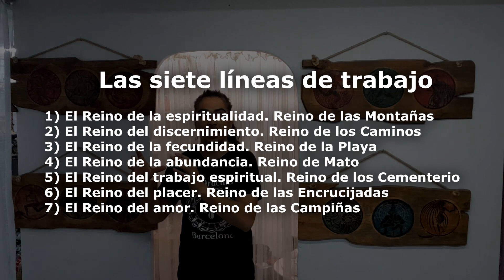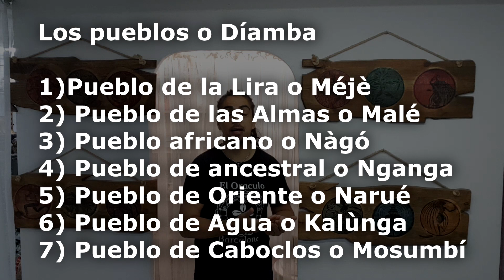Introducción a los Pueblos, Reinos y Líneas de Kimbanda | LOS REINOS DE EXÚ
En este video de El oráculo Barcelona, chamanismo y espiritualidad, el Bàbá Leonardo de Ogum nos hace una introducción a los Pueblos, Reinos y Líneas de Kimbanda. Ya que la Kimbanda, está organizada en 7 grandes Reinos, los cuales son denominados Npungo que son:
1. Reino da Estrada o Reino de los Caminos
2. Reino das Encrucilhadas o Reino de las Encrucijadas
3. Reino dos Cruceros o Reino de los lugares sagrados
4. Reino de Mato o Reino de los Montes
5. Reino das Cementerio o Reino de Calunga pequeña
6. Reino das Campihnas o Reino de las Campiñas
7. Reino da Praia (Playa) o Reino de Calunga grande

Estos Reinos están relacionados con ciertas energías y espíritus de la naturaleza que denominamos Nkìsi. Esto da como resultado ciertas áreas de acción o líneas de trabajo, también conocidas como potencias, las cuales son:

Las siete líneas de trabajo
1) El Reino de la espiritualidad. Reino de las Encrucijadas
2) El Reino del discernimiento. Reino de los Caminos
3) El Reino de la fecundidad. Reino de la Playa
4) El Reino de la abundancia. Reino de Mato
5) El Reino del trabajo espiritual. Reino de los Cementerio
6) El Reino del placer. Reino de las Montañas
7) El Reino del amor. Reino de las Campiñas

Cada uno de estos Reinos y áreas de acción, está dirigido por Exu Rey y Pombagira Reina, bajo sus principales 9 tipos de presentaciones, es decir, los 3 gobernantes y los 6 embajadores. A su vez, cada reino está compuesto de 7 "pueblos" o Díamba, es decir, agrupaciones de Espíritus que tienen afinidad, que son:
Los pueblos o Díamba
1)Pueblo de la Lira o Méjè
2) Pueblo de las Almas o Malé
3) Pueblo africano o Nàgó
4) Pueblo de ancestral o Nganga
5) Pueblo de Oriente o Narué
6) Pueblo de Agua o Kalùnga
7) Pueblo de Caboclos o Mosumbí

La Kimbanda está organizada en 7 grandes Reinos o Npungo, siendo cada uno de éstos dirigido por Exu Rei y Pombagira Rainha, bajo sus principales 7 tipos de presentaciones o pasajes. A su vez, cada Reino está compuesto de 7 "pueblos" o Díamba, es decir, agrupaciones de Espíritus que tienen afinidades culturales, religiosas o de otro tipo.

Si quieres contactar con nosotros puedes hacerlo a través de Facebook